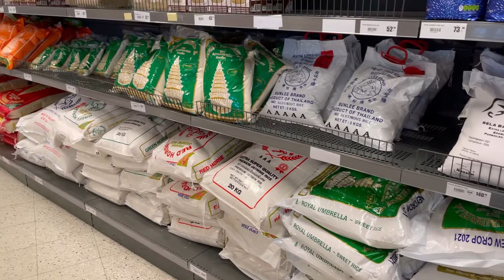จะกินทีก็ต้องลำบากอะไรขนาดนี้ ไม่ทันคืออด ไม่จองคือไม่ได้กิน😌